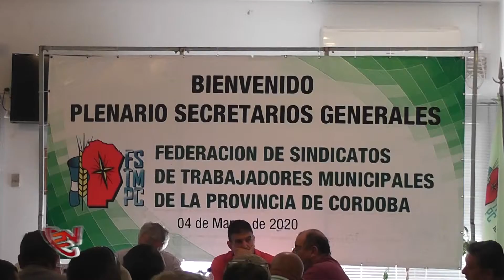Jorge Martín - Secretario General - Federación de Sindicatos de Trabajadores Municipales de Córdoba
La situación de los trabajadores municipales en el interior provincial